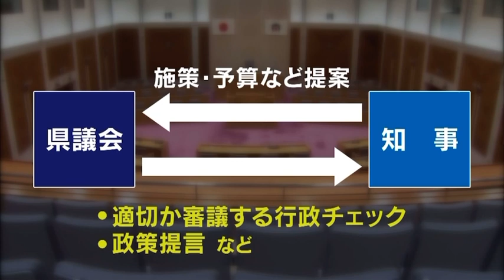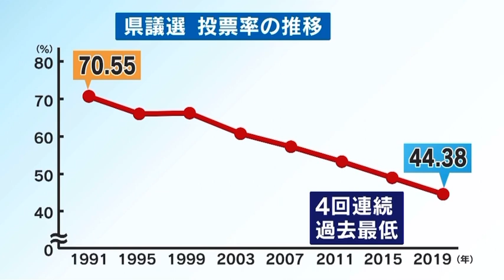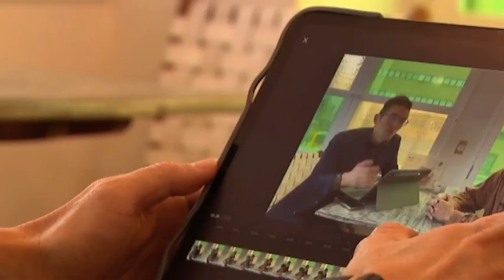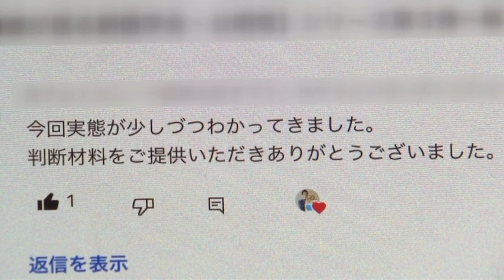私の不適切発言を採用するMBC🤣特集「県議選を考える」に出演させて頂きました（2023年3月28日）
公示まで3日を切った鹿児島県議会議員選挙
天下のMBC南日本放送のニュース特集に取材頂き出演させて頂きました

失言しちゃったなぁ🫢と思ってた本音部分を採用する辺りが流石MBC🤣男に二言は無いので、ご批判・ご感想、甘んじてお受けします🙇‍♂️